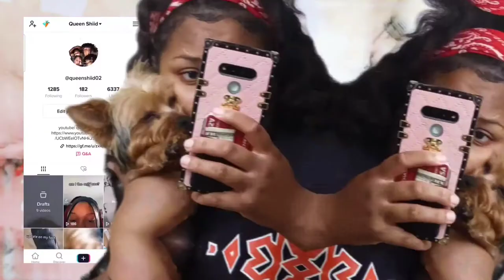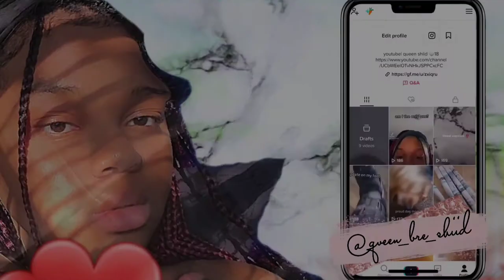GRWM| Hair and slight makeup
Musician: Jeff Kaale
Musician: Jeff Kaale